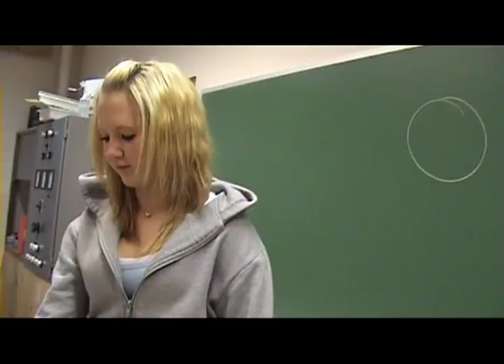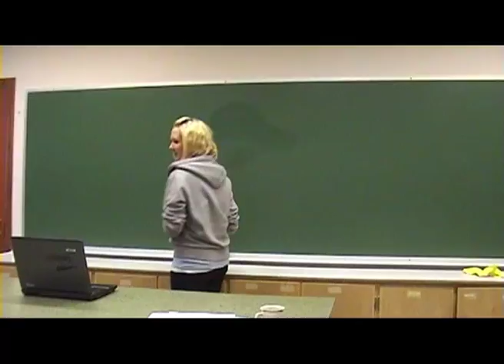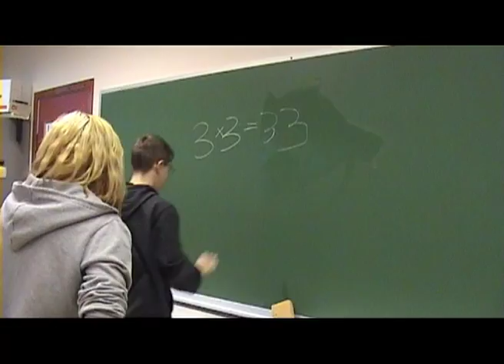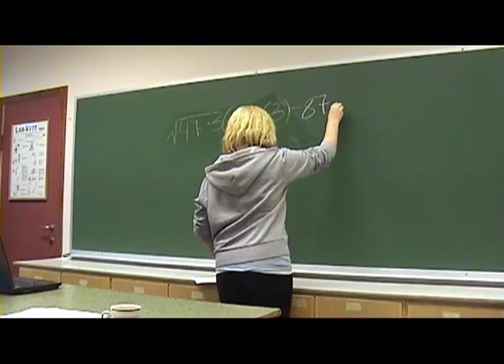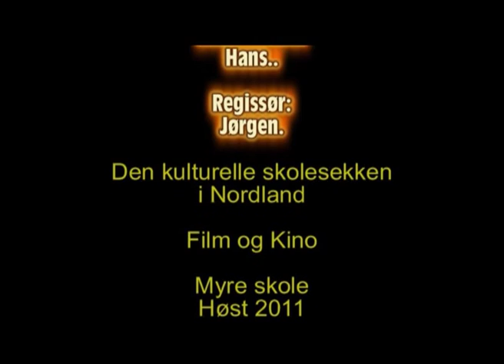Klassemordet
Laterna magica 2011 - Klasse 2
Produsert av elever i 9. klasse ved Myre ungdomsskole